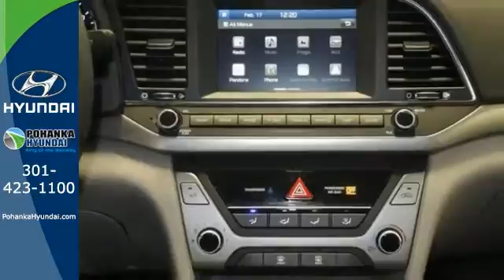New 2017 Hyundai Elantra Capitol Heights MD Washington-DC, MD FHH002689 - SOLD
Year: 2017
Make: Hyundai
Model: Elantra
Trim: SE
Engine: 2.0L 4-Cylinder DOHC 16V
Transmission: 6-Speed Automatic with Shiftronic
Color: Silver
Stock #: FHH002689
VIN: 5NPD84LF8HH002689

Address:
1770 Ritchie Station Court